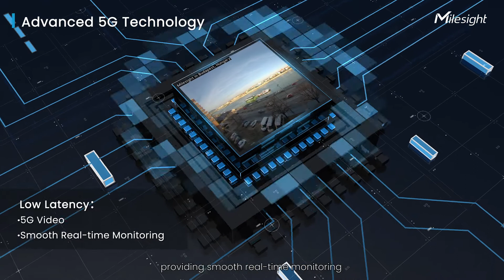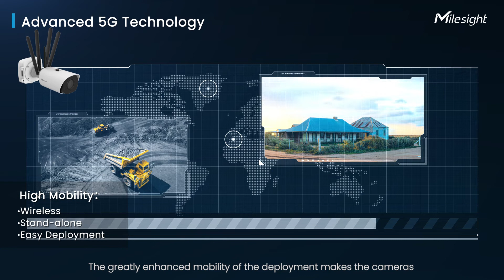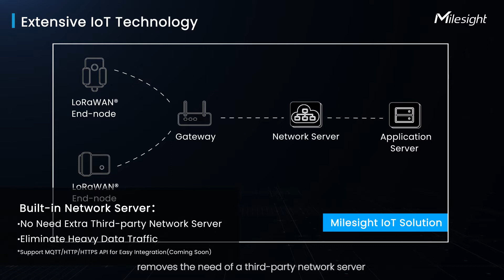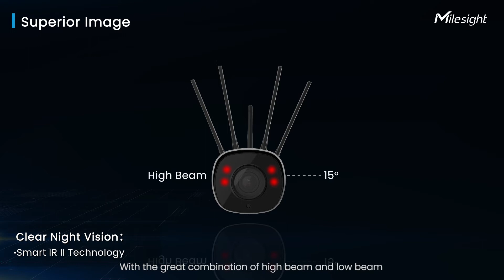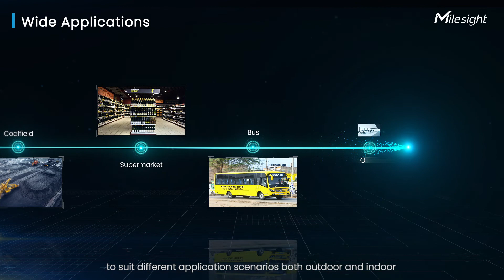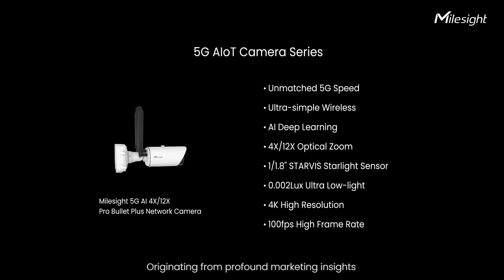Meeting Milesight 5G AIoT Camera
Originating from profound marketing insights and solid technology accumulations, Milesight further combines 5G, loT, AI deep learning with superior image and compact structure to launch the powerful 5G AloT Camera, opening up broader possibilities in modern AIoT field.